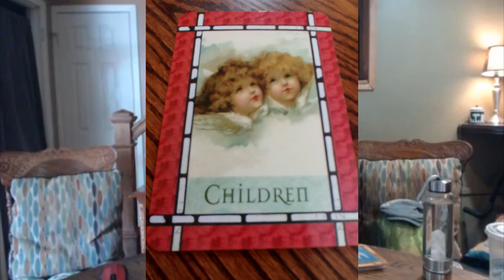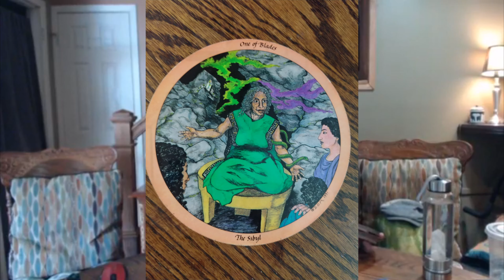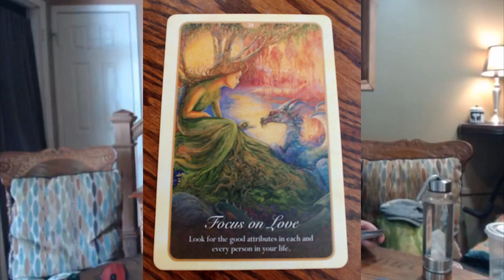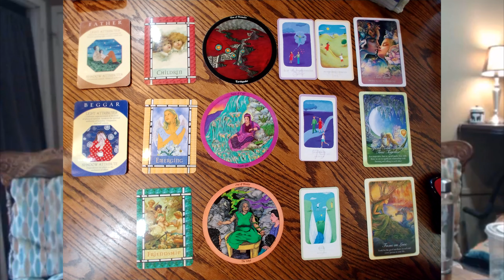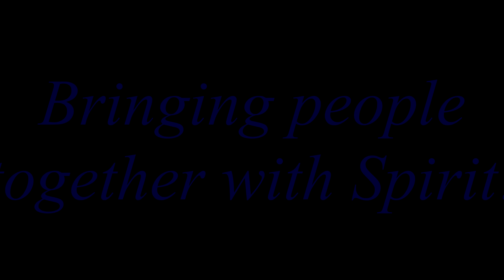TAURUS : TIMELESS Twin Flame Reading August 2019: A Father & a Beggar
A Twin Flame reading for Taurus Sun, Moon, Rising & Venus signs for August 2019.